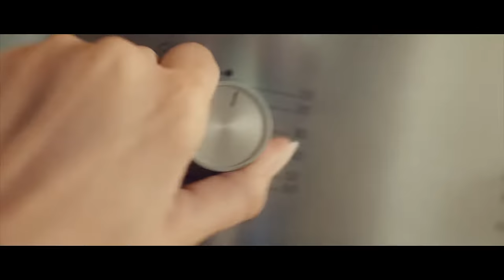Food Showreel - Zaeem Asad